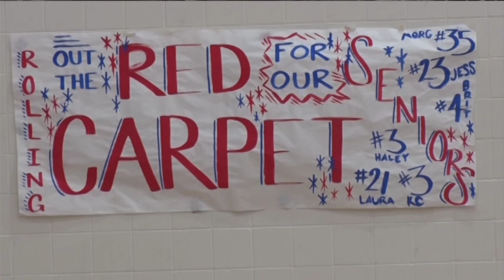Pequot Lakes Girls Basketball Headed to State - Lakeland News at Ten - March 14, 2016